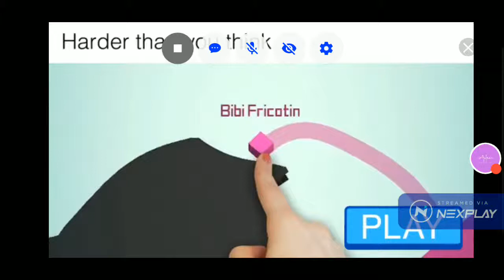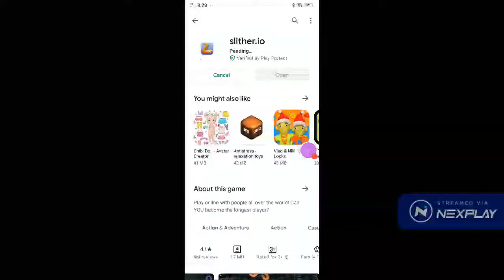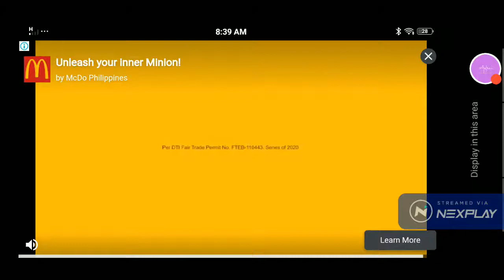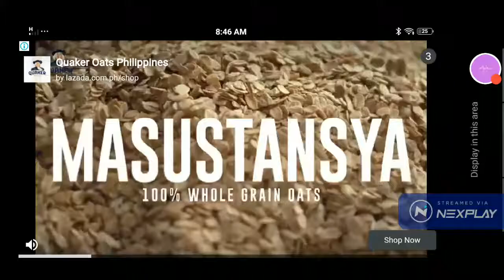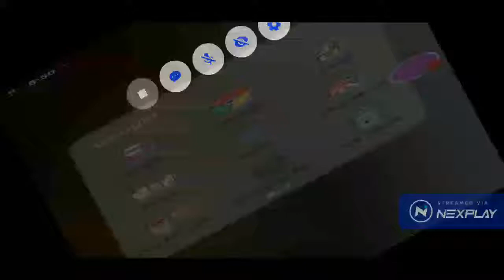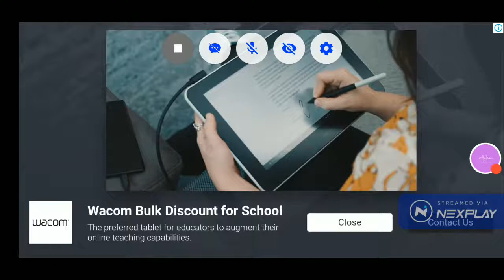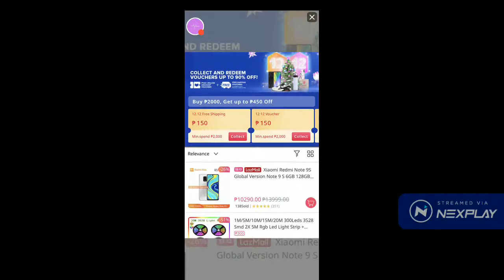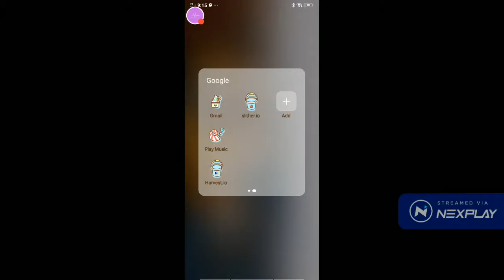chesca's world of gaming Let's play: Snaky.io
Watch me play Snaky.io on Nexplay!
Stream now!